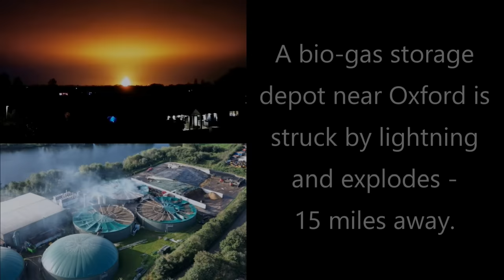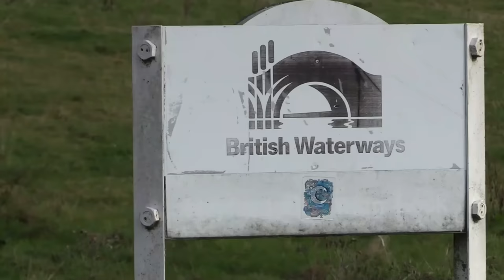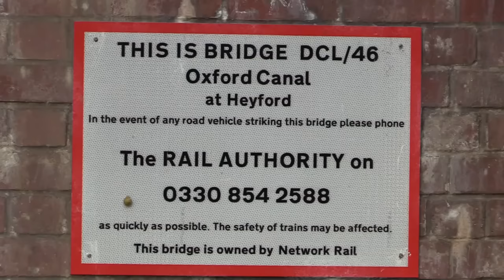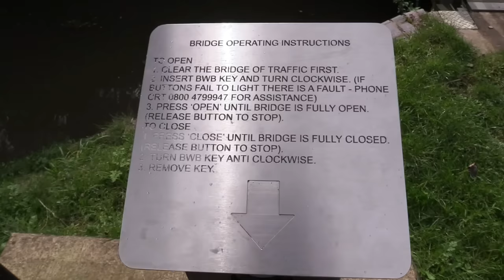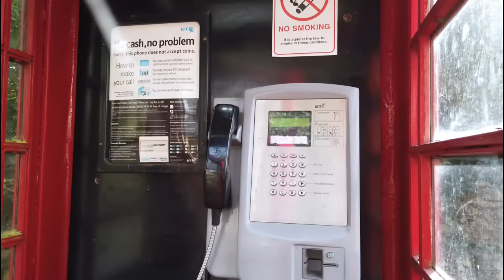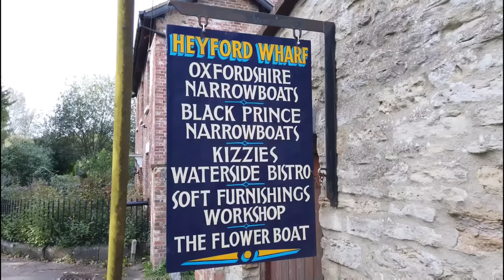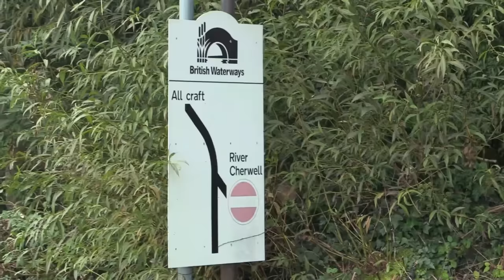Travels by Narrowboat - "Desperate Measures" - S10E14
Season 10 continues with Aslan & I moored at the most isolated part of the south Oxford Canal.

Soon after setting off, the realisation that I'm worryingly low on food suddenly hits me.

A few miles later and with no grocery stores for another 10 miles at least, good fortune presents me with a workable solution at the pretty village of Lower Heyford . . .

The first 6 seasons of Travels By Narrowboat are available to stream on Amazon Prime with Seasons 7, 8, 9 and the new Season 10, here on YouTube.